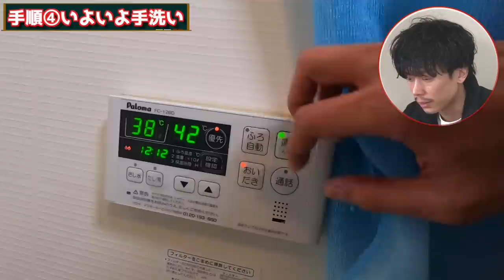【ダウン洗濯】「ふかふか感復活!!」ついでに撥水加工もつけてみた！バルトロライトジャケット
【使用していた洗剤】

👉ダウン専用洗剤

👉はっ水スプレー

👉テニスボール（ウィルソン）

「関連動画」
👉【-2℃で検証】バルトロとマウンテンダウン」どっちが最強ダウンか？in北海道

【レビュー動画】（バルトロ・マウンテンダウン）

【手入れ方法の動画】（バルトロ・マウンテンダウン）
👉「ふかふか感復活!!」ついでに撥水加工もつけてみた！バルトロライトジャケット

👉自宅でダウンの手洗いと撥水加工をつけてみた「マウンテンダウンジャケット」

【サイズ感動画】（バルトロ・マウンテンダウン）

👉失敗しないサイズ選び。バルトロは〇〇に注意して選ぶと自分のサイズが選べる

◆BGM